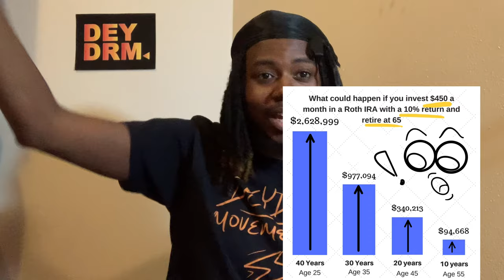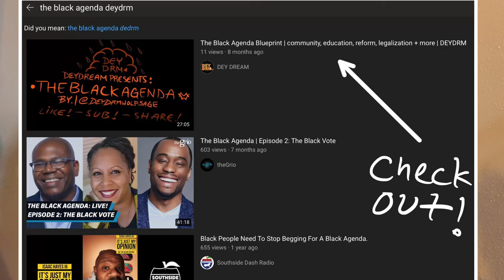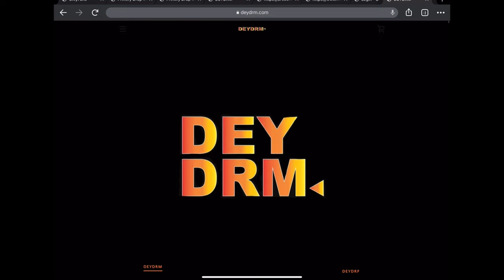Earn Your Leisure: THE BIGGEST FINANCIAL MYTHS AND LIES IN THE BLACK COMMUNITY | DEYDRM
Learn How To Market Your Music On Social Media DONT CLICK LINK IF NOT SERIOUS

FREE TIP TO GROW YOUR CHANNEL AND SPY ON OTHERS!

X
X
X
CLICK BELL TO STAY IN THE LOOP !

| DEY DREAM, DEY CREATE |